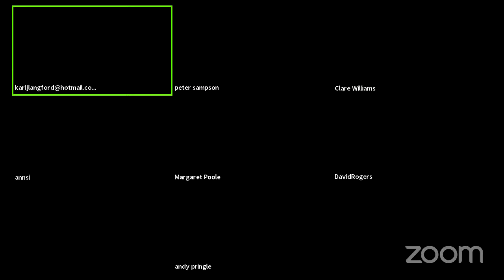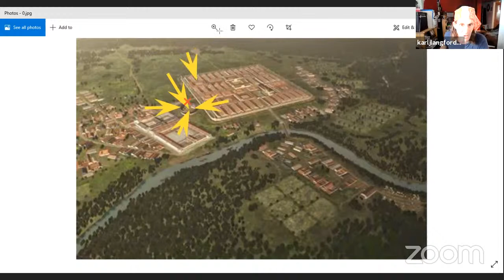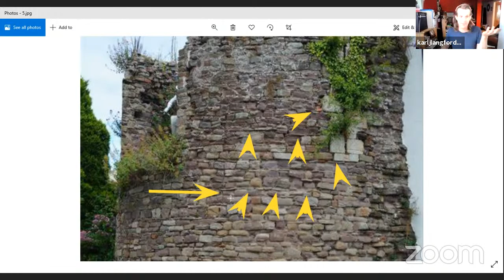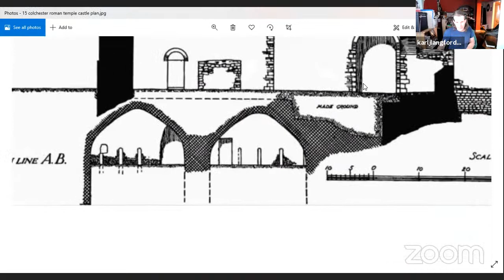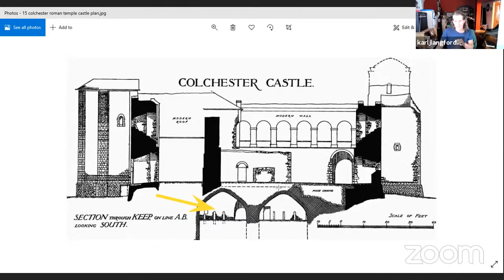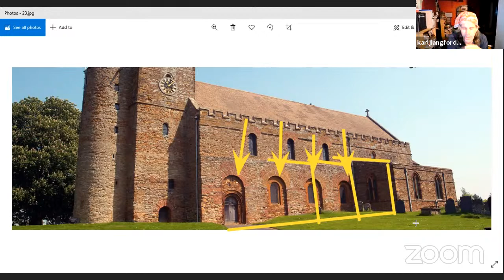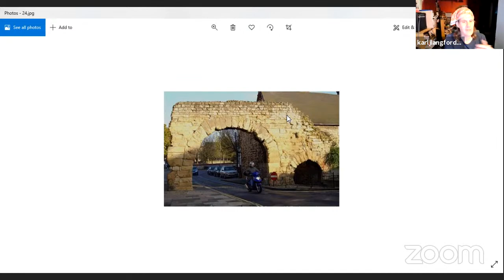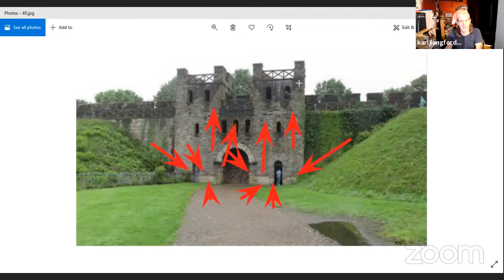Use of Roman material in Britain